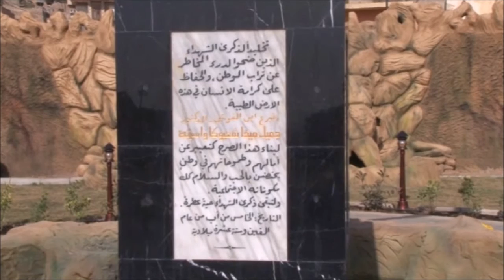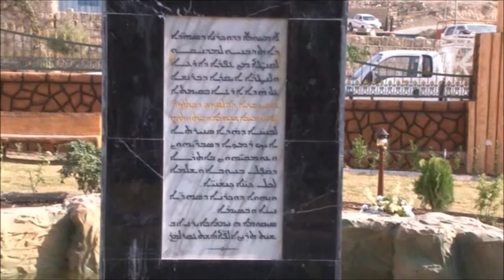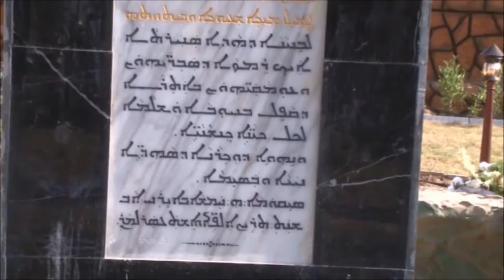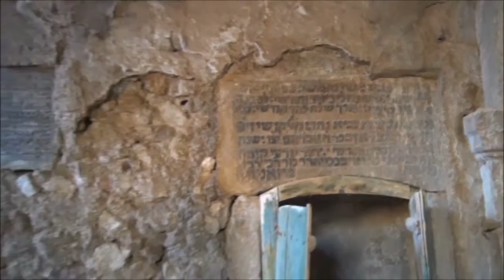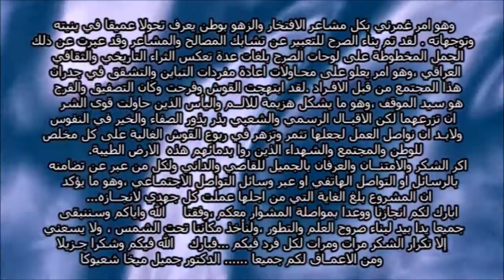حفل إفتتاح ميدان السلام - پرديسا دشلاما في ألقوش - العراق يوم ٤ نوفمبر ٢٠١٦